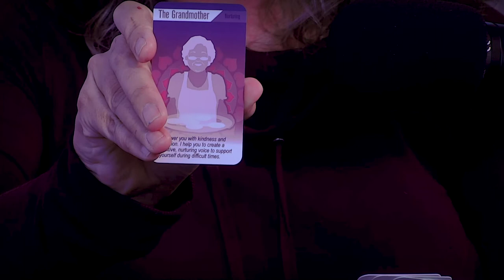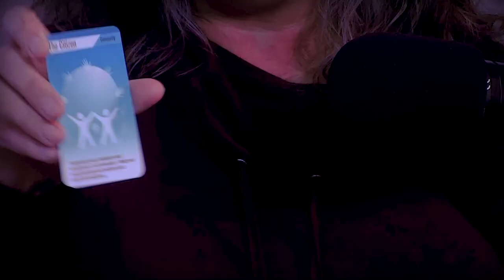Simulation | TransTech #608 Dr. Cynthia Phelps - Emotional Fitness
Dr. Cynthia Phelps is a Coach, Teacher, Speaker, Co-Founder & CEO of InnerAlly, designing next generation technology for improving mental health.

Simulation interviews the world’s greatest minds to uncover the nature of reality and elevate our planet’s consciousness